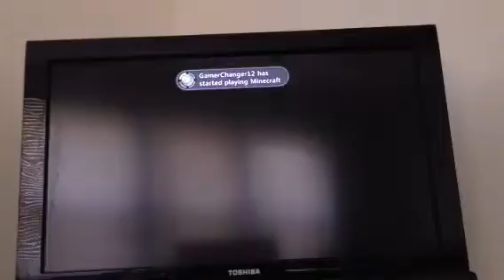Castle crashes part 1